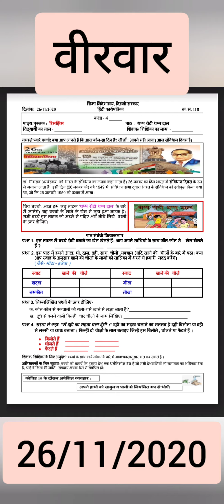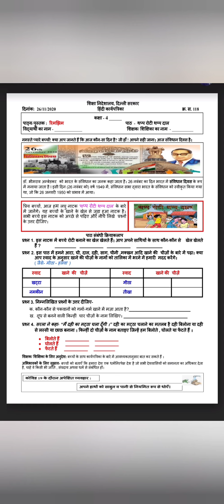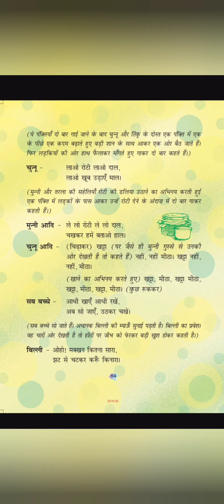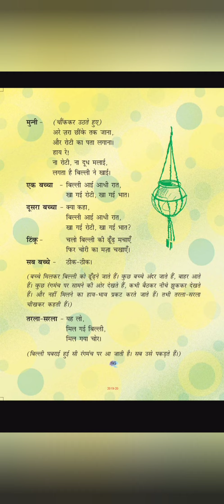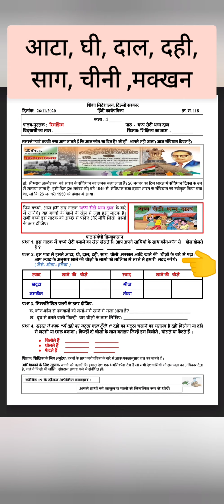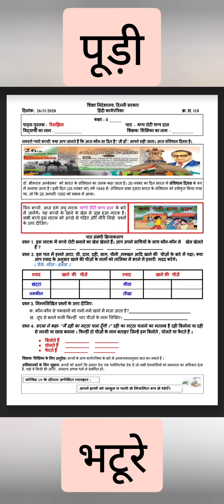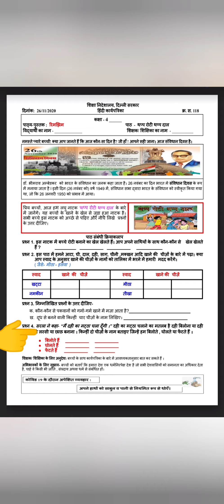DOE WORKSHEET NO. 118 CLASS - 4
संविधान दिवस के बारे में बातचीत करे। पाठ - थप्प रोटी थप्प दाल - लघु नाटक को पढ़ कर प्रश्नों के उत्तर खोजें।